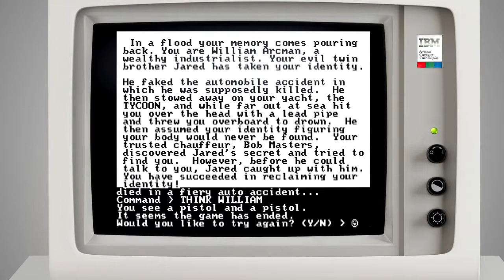Mindshadow - Activision, Inc., 1984 - IBM PC (4K)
A playthrough of Interplay's Mindshadow, published by Activision for the IBM PC in 1984.

Mindshadow, a classical illustrated text adventure, was one of three games contracted by Activision in a $100,000 deal. The game was loosely based on Robert Ludlum's novel "The Bourne Identity" with an amnesiac storyline. As the player, you wake up on an island beach without any memory of how you got there or why, and now have to try to piece together the story yourself.

Allen Adham, one of the game's programmers, hired by Interplay co-founder Brian Fargo, would later become one of the founders of Silicon & Synapse, a company that a few years later became Blizzard Entertainment. Rebecca Heineman, who also was one of the four founders of Interplay, worked on the game and would later found Logicware, Contraband Entertainment, and Olde Sküül.

Heineman earned her early glory in the videogame business when she and a friend traveled to Los Angeles, in 1980, to compete in a regional branch of a national Space Invaders championship. While she didn't expect to fall under the top 100 contestants, she won the competition. Later that year, she also won the championship in New York. Hence, Heineman is considered to be the first national video game tournament champion.

Mindshadow was released for nearly all of the era's 8-bit machines and later for the Atari ST and Commodore Amiga and while mostly receiving mediocre reviews it went on to sell around a respectable 100,000 copies.